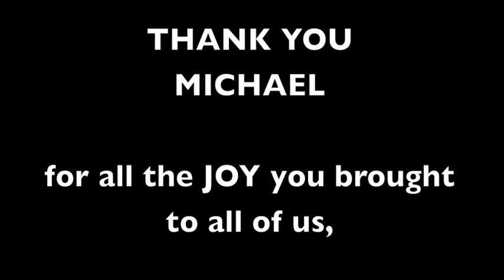Michael Jackson Memorial Trike Ride & FlashDance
On 6/25/09, I organized a Trikeasaurus ride followed by a FlashDance, to mark the passing of the King of Pop.  It turned out to be the best FlashDance ever, and yet another gift of joy from Michael.